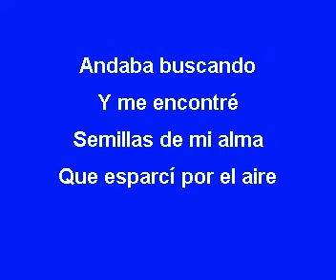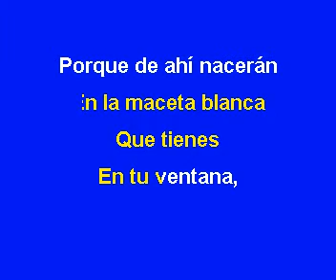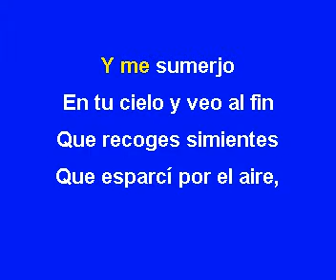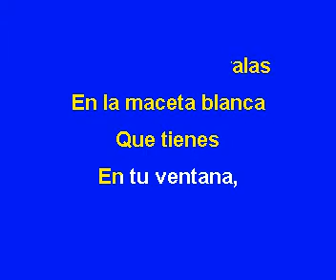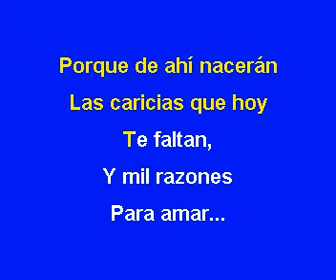08 Antonio Orozco Semillas